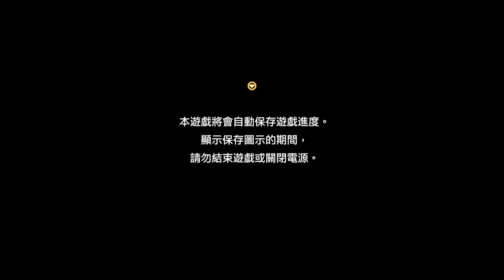Tactics Ogre Reborn - 風神哈涅拉神殿最深處~這就是使徒"神鳥"?! EP110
本次遊戲

Tactics Ogre Reborn

錄影遊戲 :空洞騎士，Brotato，Tactics Ogre Reborn

直播遊戲 : 魔獸世界，女神異聞錄5 皇家版，暗黑破壞神IV

雙平台實直播YouTube 與 Twitch

直播時間不一定，有需要詳細提前公告時間請訂閱YouTube唷~謝謝！